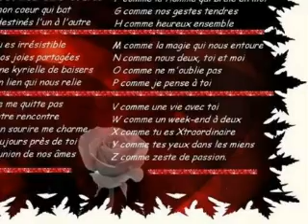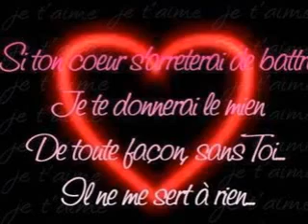FAMILLE97400 POUR LESZMOUREUXDU974